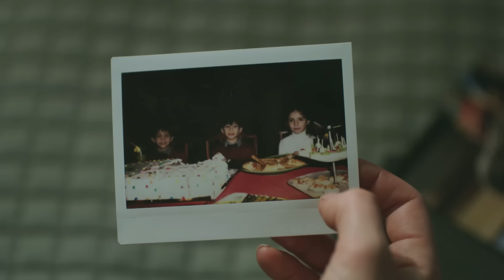Kış Güneşi | Dizi Müziği - "Kış Güneşi Bilinmez Hikaye"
Kış Güneşi / Dizi Müziği / Bilinmez Hikaye

Geçmişin kıyısında,
Yalanlar arasında,
Duruyorum tek başıma,

Gerçeğin pususuna,
Bir yağmur sırasında,
Ağlıyorum bir başıma,

Zorum, kolay mı benim derdim, dünyaya derin mi?
Sonum, bilinmez hikaye, bilse, benimle gelir mi?

Sonum, bilinmez hikaye, bilse, benimle gelir mi? Yâr...

Gecenin karasında,
Hayaller arasında,
Arıyorum bir başıma,

Yüreğimde acıyla,
Günahlar zindanında,
Susuyorum tek başıma.

EZBERLERİ BOZACAK YENİ DİZİ ‘KIŞ GÜNEŞİ’
Başrollerini Şükrü Özyıldız ile Aslı Enver’in paylaştığı, yönetmenliğini Murat Onbul’un üstlendiği ‘Kış Güneşi’ ‘Kaybolan bir benlik, imkansız bir aşk ve sırlarla dolu bir geçmişi’ anlatıyor…

KAYBOLAN BİR BENLİK...
İMKANSIZ BİR AŞK...
SIRLARLA DOLU BİR GEÇMİŞ...

KIŞ GÜNEŞİ BÖLÜMLER

OYUNCULAR:

• Şükrü Özyıldız  (Efe/Mete)
• Aslı Enver (Nisan)
• Şenay Gürler (Leyla)
• Mahir Günşıray (Mazhar)
• Hakan Boyav (Kadim)
• Başak Parlak (Seda)
• Hakan Gerçek (Yakup)
• Berrak Kuş (Sumru)
• Gamze Süner Atay (Fatma)
• Mehmet Esen (İsmail)
• Buse Varol (Nadide)
• Emre Bulut (Burak)
• Okan Selvi (Reşat)
• Burak Çimen (Teoman)
• Kubilay Çamlıdağ (Mahmut)
• Merve Han (Duygu)